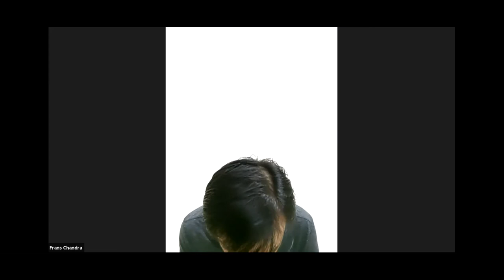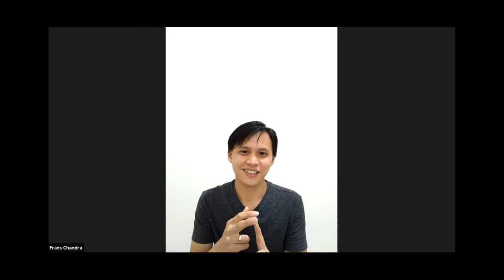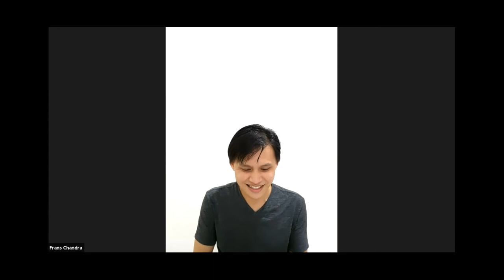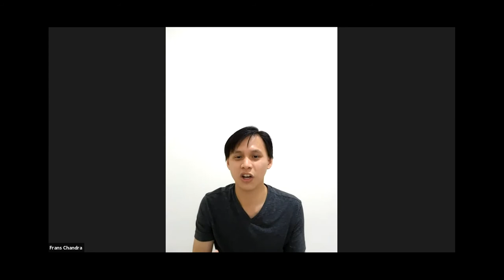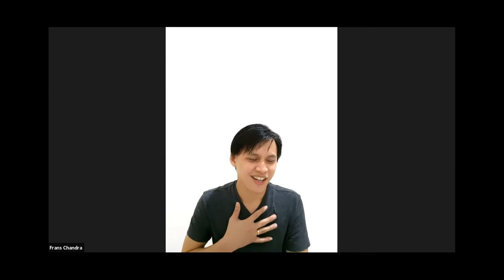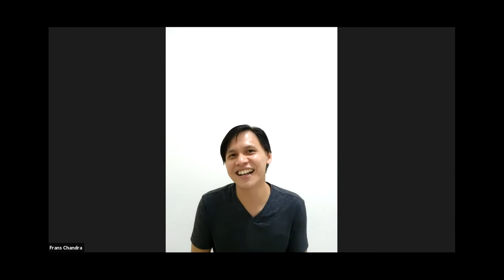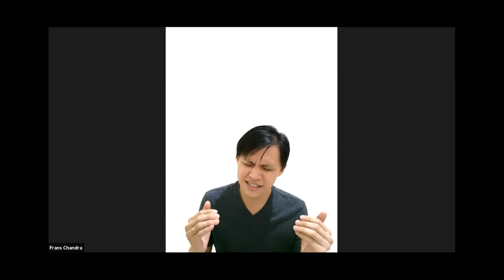imagoDei Alive: PD 20 November 2021 (Aristarkhus) | Bersama Yohanes Yosef Fransisco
Persekutuan Doa
Aristarkhus bersama Yohanes Yosef Fransisco